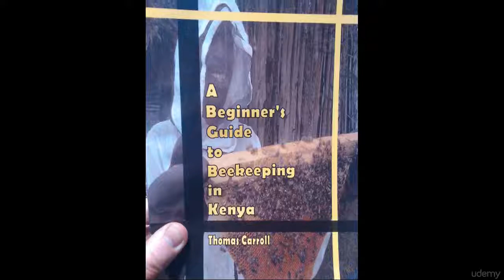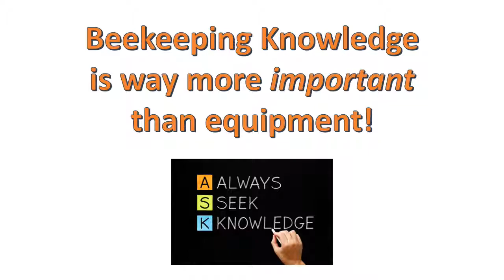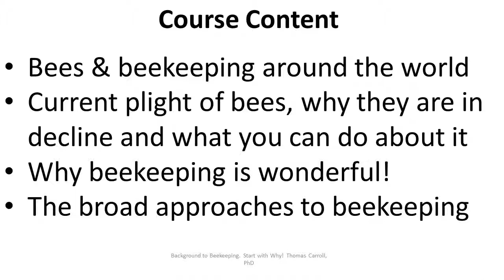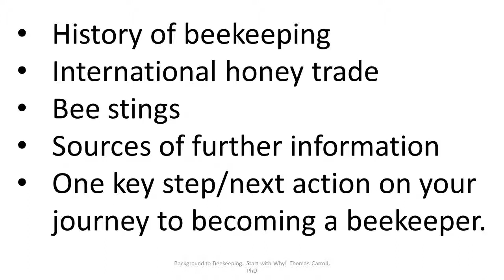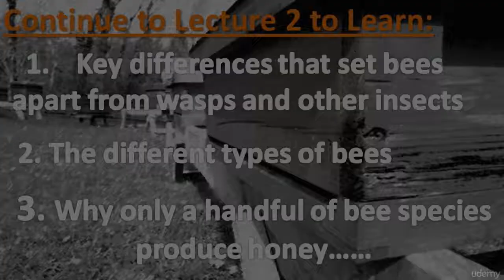Background to Beekeeping : Introduction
Background to Beekeeping
Start With Why! A beginner's guide to bees and beekeeping and how beekeeping can transform your life for the better